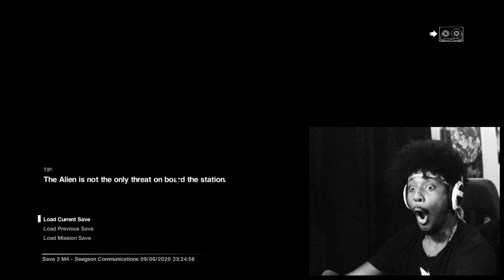HIDE AND SEEK SIMULATOR | Alien Isolation Nightmare - Part 6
STOP CHASING ME!!
LEAVE ME ALONE!!
I DON'T LIKE YOU!!
That's how you keep bad guys away when you play Nightmare mode with Working Joe's in Alien Isolation.
Nightmare Mode is just a Hide and Seek Simulator.
10/10 recommend.
My bad, I accidentally chopped out the rest of the first outro song .. but I kinda like it 🔥
༼ つ ◕_◕ ༽つ
▶ Become a Litty Supporter! ◀🔥✅
▶ Issa Litty Committee Over Here My Guy 🔥 ◀
ヾ(⌐■_■)ノ♪ ＼(ﾟｰﾟ＼)

Spread Love. ✌🔥
- Mans Too Lit
aka Shogun Slim ⚔